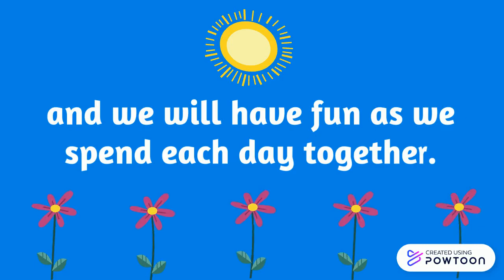Welcome to My Class!